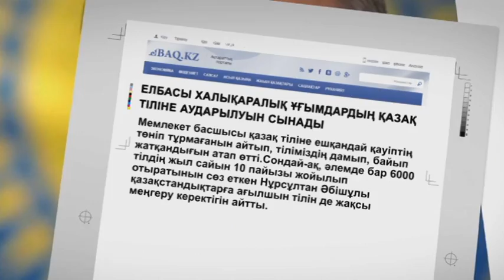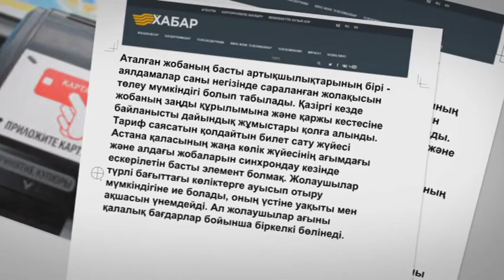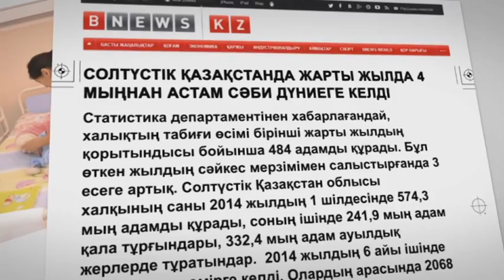Баспасөзге шолу. Қазақ тіліне аударылған халықаралық әмбебап сөздер